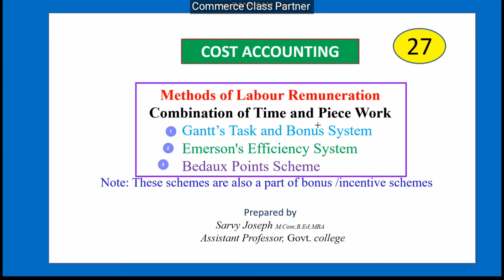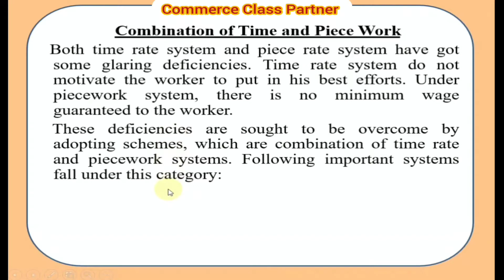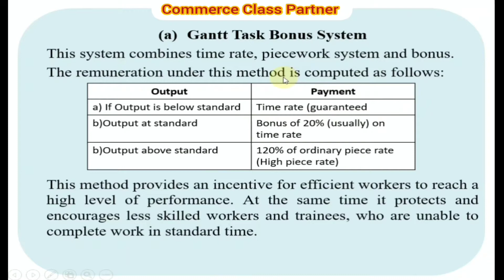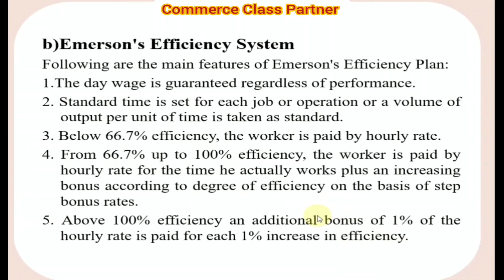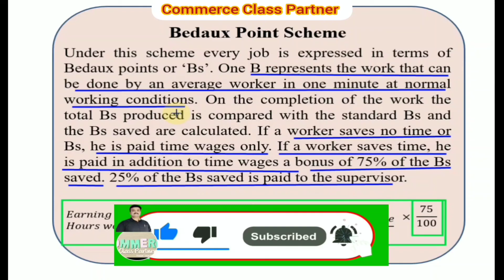Gantt’s Task and Bonus System/ Emerson's Efficiency System/Bedaux Points Scheme/Cost Accounting